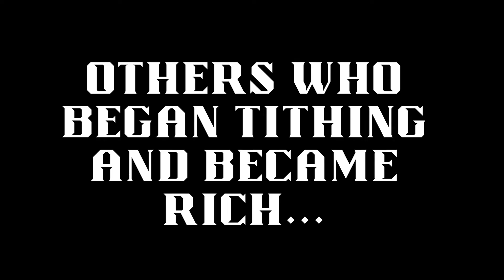Apostle I.V. Hilliard Teaching|Biblical Tithing|King James Version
Apostle I. V. Hilliard teaching on the topic of biblical tithing for the world today. This was in response to another leader's belief the it is no longer required.

New Light Church
Greensmark
Houston TX